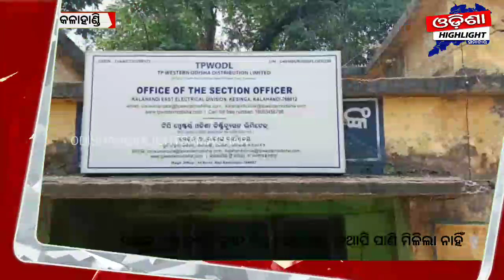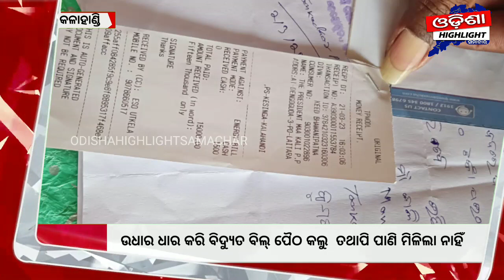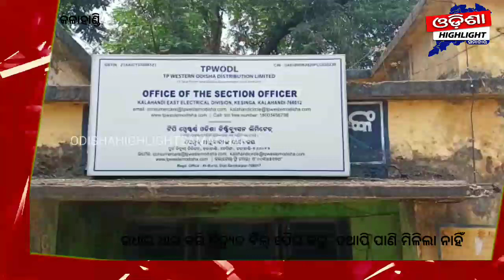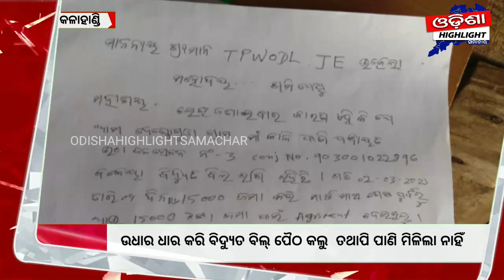ଉଧାର ଧାର କରି ବିଦ୍ୟୁତ ବିଲ୍ ପୈଠ କଲୁ ତଥାପି ପାଣି ମିଳିଲା ନାହିଁ _odishahighlightsamachar